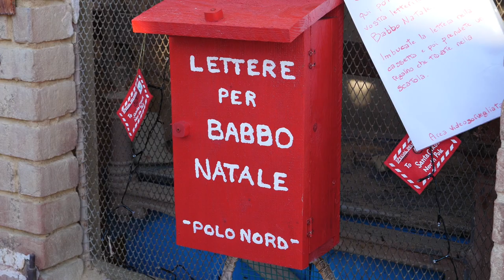La Macchina Magnifica: tour Cocconato – Aramengo – Passerano Marmorito tra i presepi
🟡 Ecomuseo BMA
LA MACCHINA MAGNIFICA
Tour guidato in autobus alla scoperta delle terre dei presepi di Oro incenso mirra - Presepi nel Monferrato, in compagnia di artisti

Cocconato – Aramengo – Passerano Marmorito (frazioni Primeglio – Schierano)
Passeggiando nella storia in compagnia di artisti fra scorci incantevoli e innumerevoli presepi artistici, da Cocconato, fra i “Borghi più belli d’Italia”, alla scoperta degli altri antichi paesi, nella splendida veste natalizia.

Il progetto è realizzato con il contributo della Fondazione CRT  e della Regione Piemonte  in collaborazione con la Rete Ecomusei Piemonte, il Laboratorio Ecomusei, Abbonamento Musei Piemonte  e Visit Langhe Monferrato Roero.

Regia video Diego Diaz Morales

ecomuseobma.it